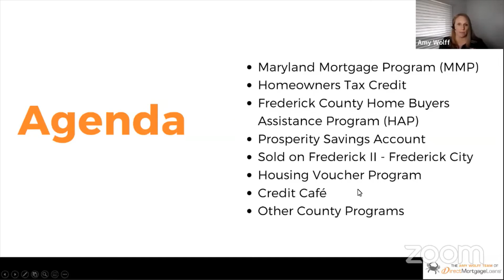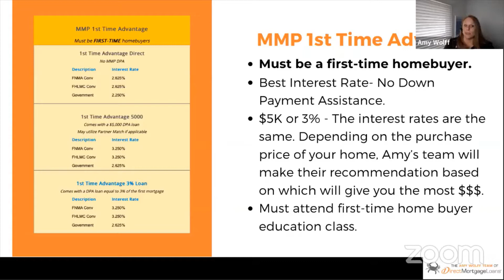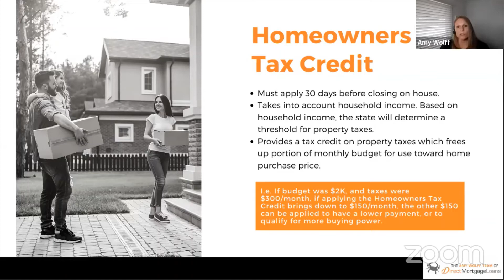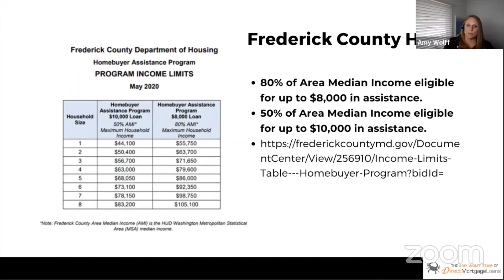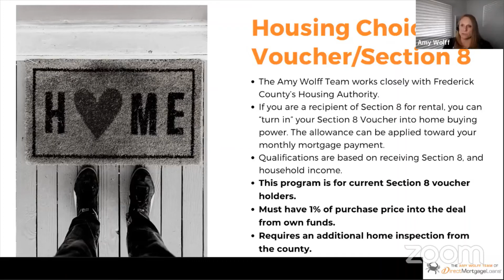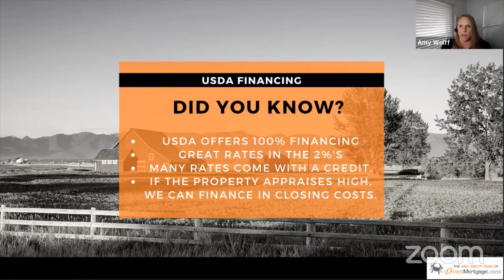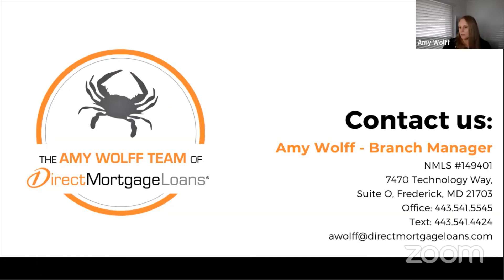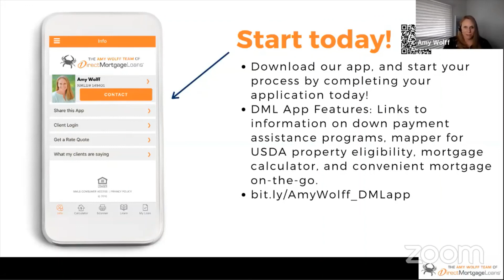Home Buying 101